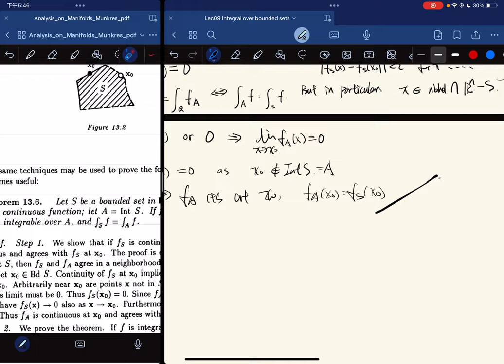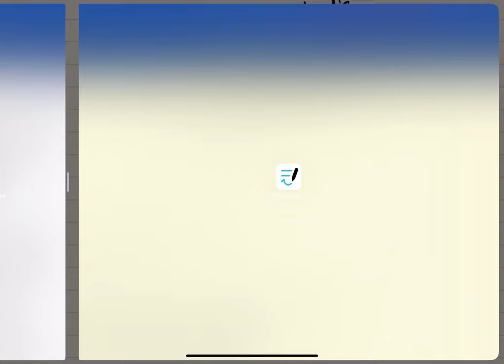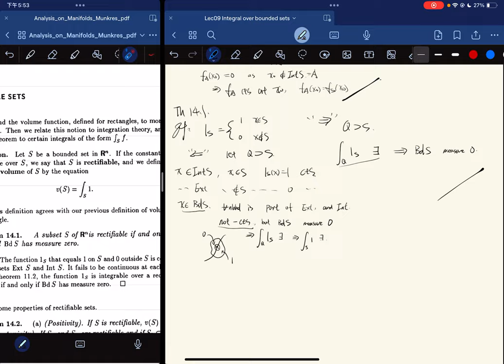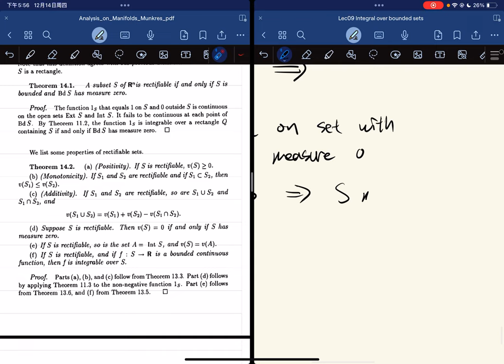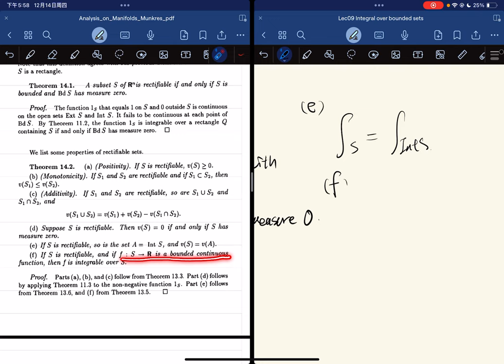（Munkres) Analysis Lec09(part2) Integral over bounded sets